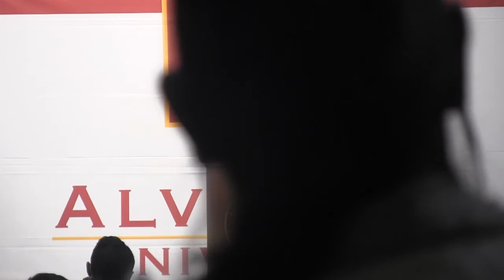Coach Smallwood FYS Lecture